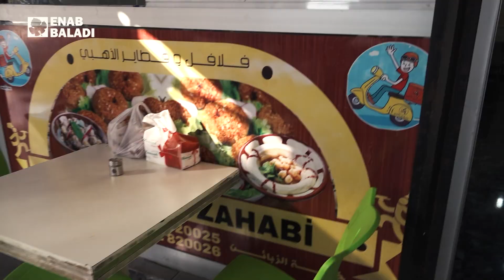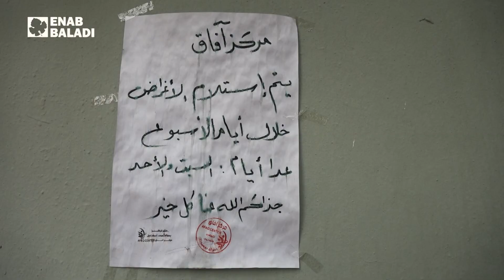بالريحانية السوريين أكتر من الأتراك | وين ما كنتو تكونو